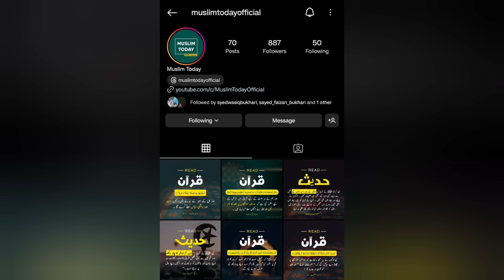Mufti Tariq Masood on Engineer Muhammad Ali Mirza | Javed Ahmad Ghamidi on Ichhra Incident | Podcast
⏲️Timestamps

0:00 First Update
1:53 Second Update
3:36 Third Update
4:40 Fourth Update
5:20 Fifth Update
5:38 Sixth Update

Jazakallah khair 🙏